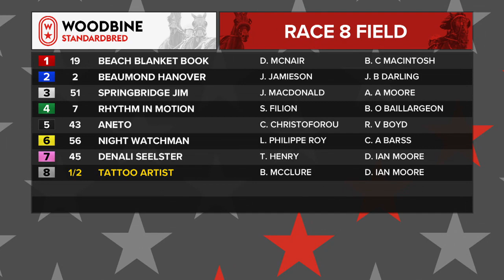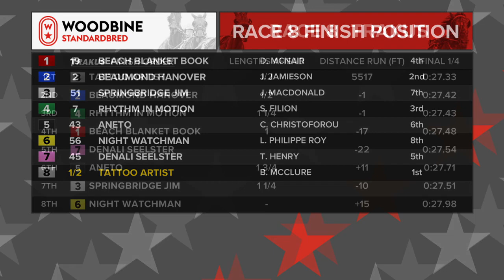Woodbine, Mohawk Park, September 18, 2020 Race 8